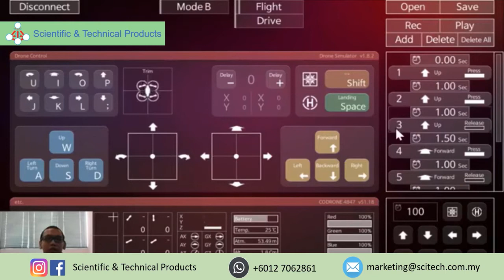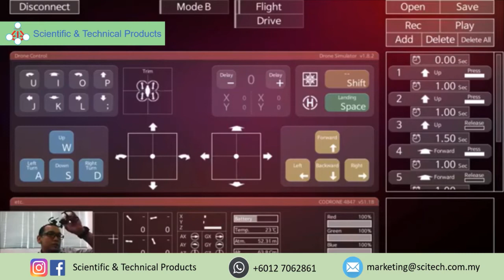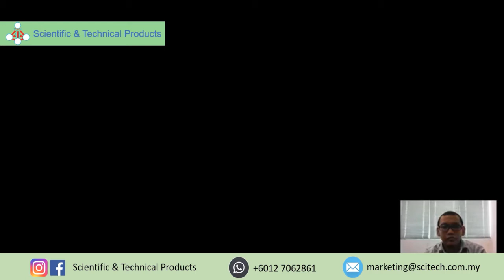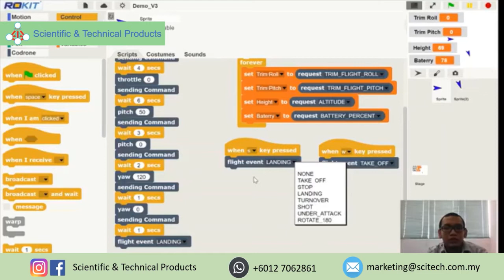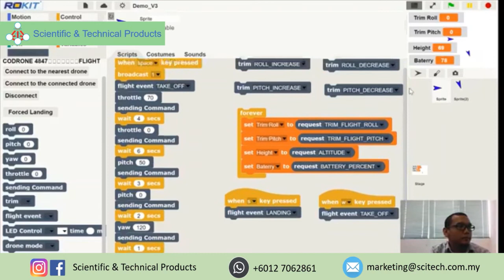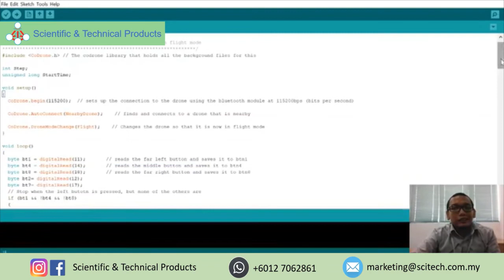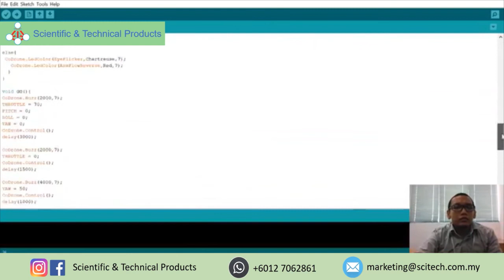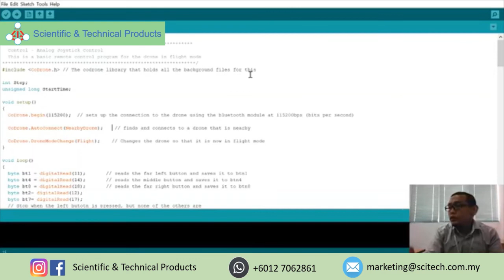Let's Get to Know Codrone - Learn to write code that takes flight (Part 1)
Our first live video of Codrone! The first educational drone made especially for teaching coding to kids. It's fun, educational and fully ready to program! Support widely-used coding method, including Python, Arduino and Scratch that can be control using a pc, smartphone and Inventor Board (Arduino). It comes with quadcopter drone, inventor board, bluetooth module, remote parts, and access to software & tutorials. This Codrone is equipped with IR Sensors for laser battles, LED, Optic Sensors, Gyro Sensor and Barometer Sensors.

We provide all kind of lab and courseware solutions designated for Industry 4.0, Internet of Things (IoT), Electric & Electronic, Civil, Mechanical Engineering and Information Technology such as Cyber Security, Digital Forensic, and Big Data Analytics.